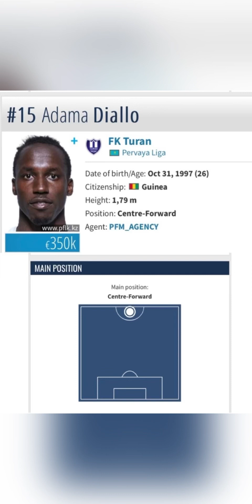Adama Diallo [2023-2024] Kazakhstan Best Striker 2023-2024